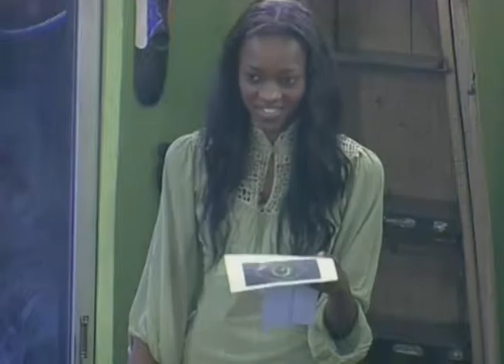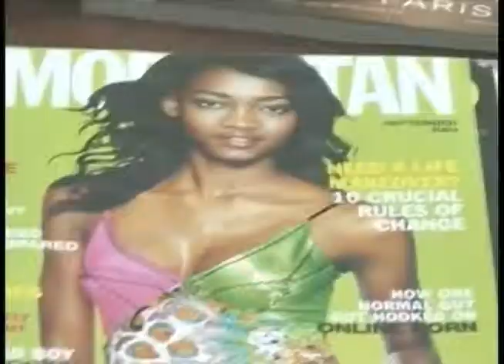O MODEL AFRICA - BY OLUCHI.mp4